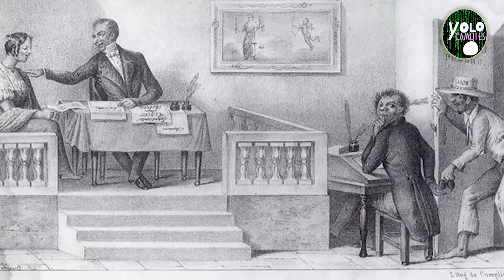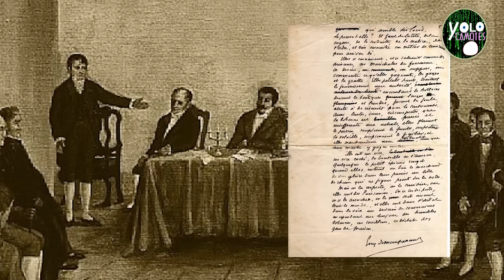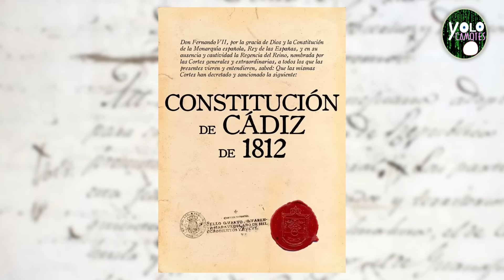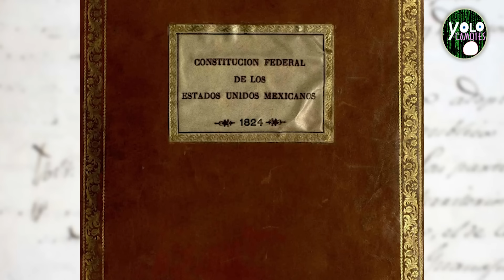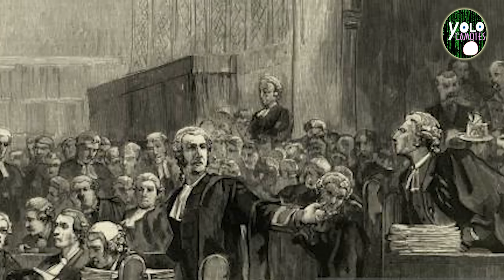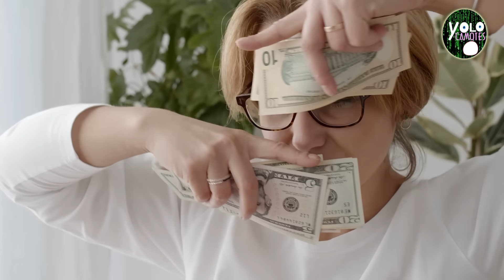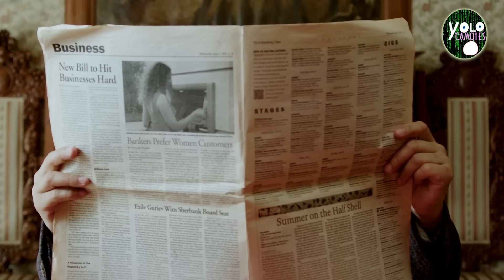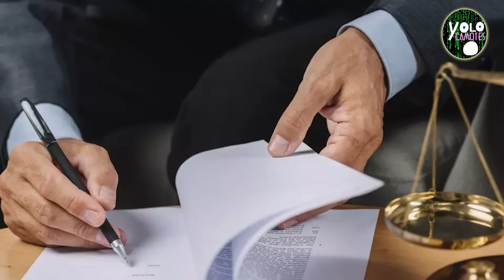¿SON LOS JUECES ELEGIDOS POR VOTACIÓN POPULAR LA SOLUCIÓN O EL PROBLEMA?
Se ha abierto el debate sobre la conveniencia de elegir a los jueces mediante voto popular, lo cual implicaría incluso una reforma constitucional. Pero, ¿es esto algo nuevo, o se ha intentado en el pasado? Te invito a ver el siguiente video.

SIGUENOS :)